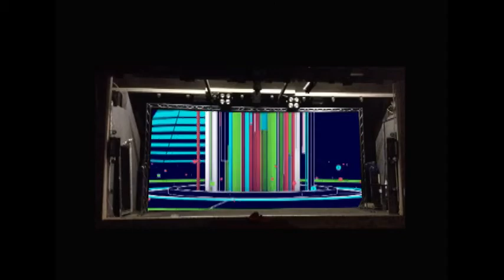Artist's impression of Rebirth's New Projector screen